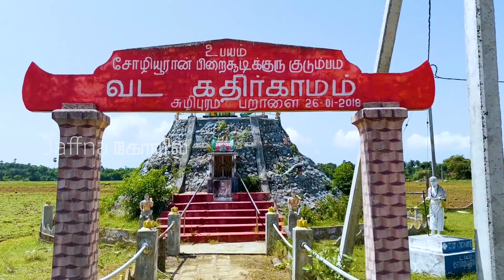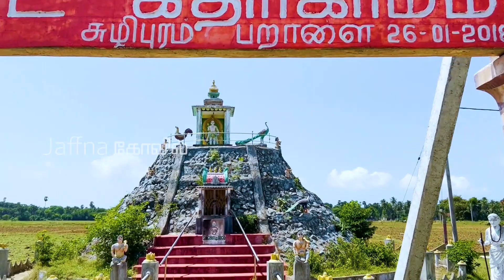மிகப்பெரிய கதிர்காமமலை உள்ள யாழ்ப்பாணக் கோயில் - யாழ்ப்பாணம் - Jaffna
இந்தக் காணொளியில் யாழ்ப்பாணம் சுழிபுரம் பகுதியில் அமைந்துள்ள பறாளை பிள்ளையார் கோவிலின்,வளாகத்தில் அமைக்கப்பட்டுள்ள கதிர்காமமலை காண்பிக்கப்பட்டுள்ளது.

விக்கிப்பீடியா மூலம்:

யாழ்ப்பாணத்தின் வடமேற்கே தொல்புரம், சோழியபுரம் என்னுமிரு கிராமங்கள் உள்ளன. அவற்றில் சோழியபுரமே பிற்காலத்திலே சுழிபுரம் என மருவி உள்ளதாக குறிப்பிடுவர். சுழிபுரம் கிராமத்தின் வயல் சூழ்ந்த மருத நிலப்பகுதியில் கிழக்கு நோக்கிய சந்திதியாக இலங்கையின் புராதன விநாயகர் ஆலயங்களில் ஒன்றான பறாளை விநாயகர் ஆலயம் அமைந்துள்ளது. இவ்வாலயத்திற்கு வடக்கு வீதியுடன் பறாளை முருகன் ஆலயமும் அமைந்து காணப்படுவது குறிப்பிடத்தக்கது.